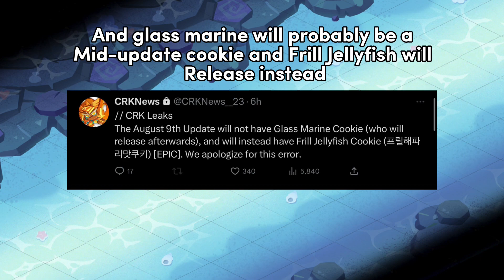CRK LEAKS! NEW SUPER EPIC, SPECIAL EPSODE AND MORE!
I just want Longan or lotus..😭
AMD A SEA FARTY BUFF.